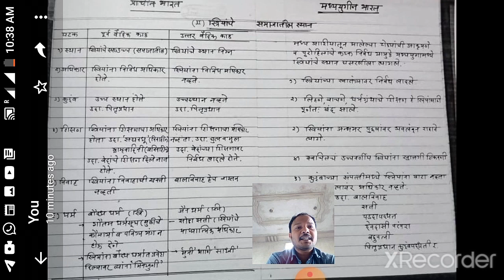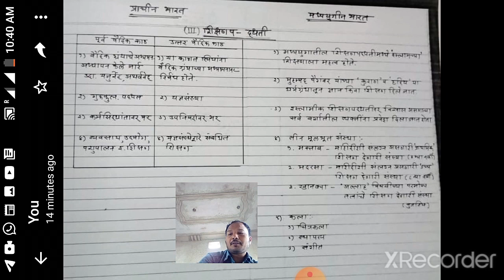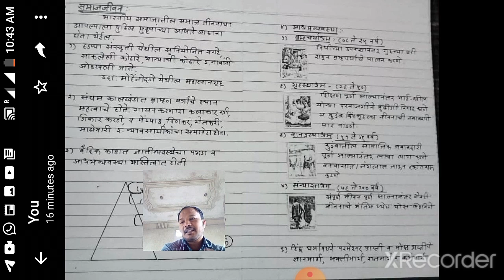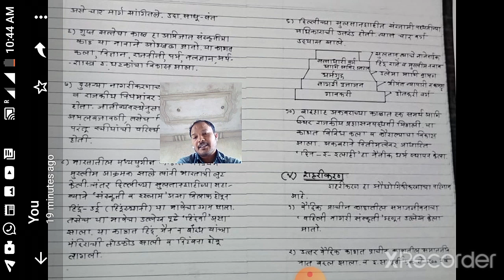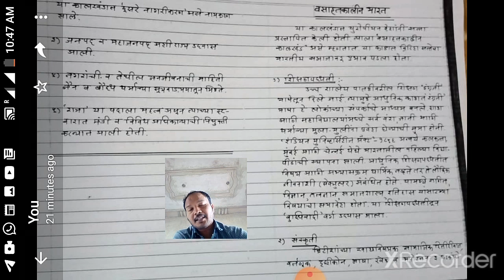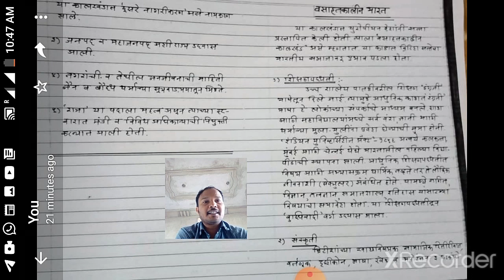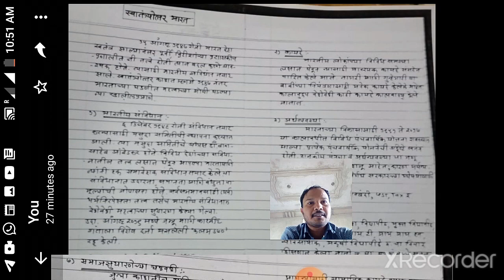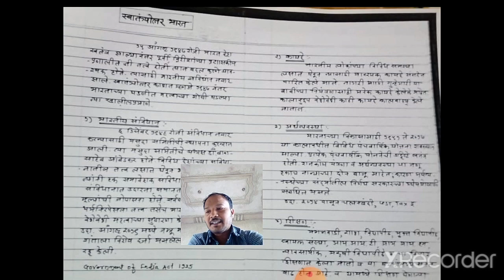12 समाजशास्त्र घटक 1.1 भारतीय समाजाचा परिचय sociology chapter 1.1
समाजशास्त्र नवीन अभ्यासक्रम मधील प्राध्यापक एस पी खेडकर सर गडचिरोली यांचे इयत्ता बारावी कटक 1.1 भारतीय समाजाचा परिचय मधल्या व्हिडिओ मध्ये सविस्तर स्पष्टीकरण दिलेले आहे तरी विद्यार्थ्यांनी हा व्हिडिओ पाहून समजून घ्यावा
Naresh Pawar Sirjiofer:
*प्ले स्टोअर मधून टेलिग्राम ॲप डाऊनलोड करून निळ्या लिंकला क्लिक करावे व ग्रुप मध्ये सहभागी व्हावे*
*SMART MAHAHSC*
Best group for students of HSC ARTS, COMMERCE, SCIENCE to attend lectures of all subjects by teachers from different colleges all over Maharashtra videos, PPT, PDF files, YouTube links of all subjects will be available over here add your friends by using links
Smart History
*12 वी इतिहास*
Smart Economics
*बारावी अर्थशास्त्र*
Smart Marathi
*बारावी मराठी*
SMART POLITICAL SCIENCE
*बारावी राज्यशास्त्र*
Smart Sociology
*बारावी समाजशास्त्र*
SMART GEOGRAPHY
*बारावी भूगोल*
SMART ENGLISH
*बारावी इंग्रजी*
SMART HINDI
*बारावी हिंदी*
Smart Coopretion
*बारावी सहकार*
SMART PSYCHOLOGY
*बारावी मानसशास्त्र*
*HSC COMMERCE*
महाराष्ट्रातील बारावी कॉमर्स  शिक्षक व विद्यार्थ्यांसाठी या ग्रुप मध्ये Accountancy O.C.M. S.P.  Eco. या विषयांचे नोट्स पीडीएफ पीपीटी आणि यूट्यूब लिंक्स उपलब्ध आहेत तरी सर्वांनी याचा फायदा घ्यावा ही विनंती

*प्ले स्टोअर मधून टेलिग्राम ॲप डाऊनलोड करावे व निळ्या रंगाच्या अक्षरांना क्लिक करून ग्रुपमध्ये सहभागी व्हावे ही विनंती*
 HSC Science
*बारावी शास्त्र*
 सायन्स साठीपण phy chem maths bio ग्रुप बनवला आहे कोणी सायन्स शिक्षक विद्यार्थी असतील तर त्यांनाही लिंक शेअर करावें

*विनंती आर्ट्स कॉमर्स सायन्स मधील शिक्षक बांधवांनी बनवलेले शैक्षणिक साहित्य टेलिग्राम मध्ये Naresh Pawar Sirji 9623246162 या नंबर वर पाठवू शकता ग्रुप वर लोड केले जाईल*